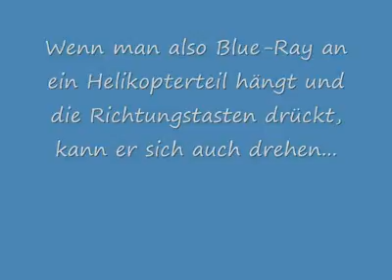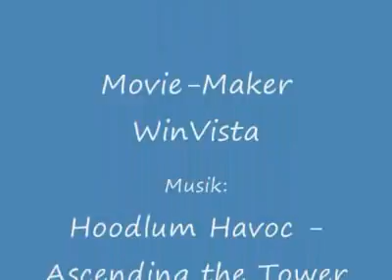Blue Ray Tricks, die man von ihm so nicht kennt (Germany)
Ein etwas älteres Video über das Spiel "Rayman Hoodlum Havoc", als ich noch ein wenig herumexperimentiert habe.